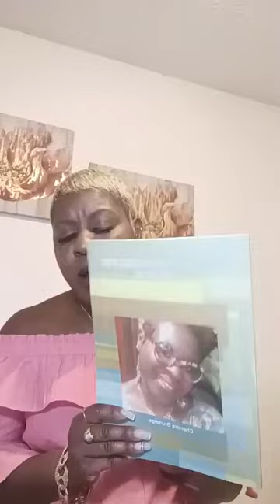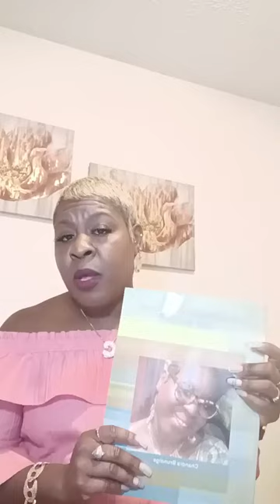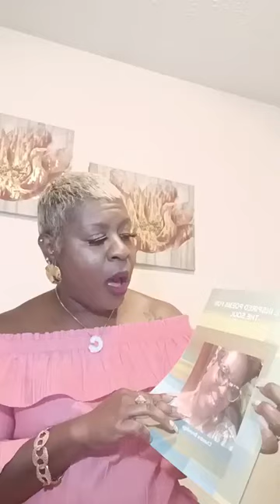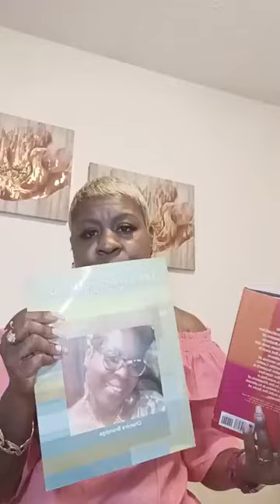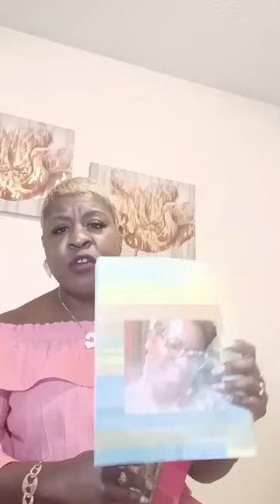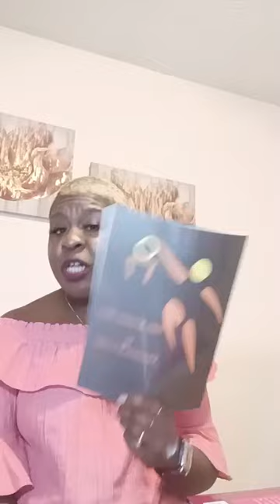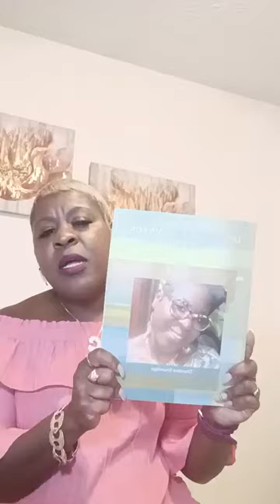Shine's Book Give Away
Give And It Will Be Given Back To You!